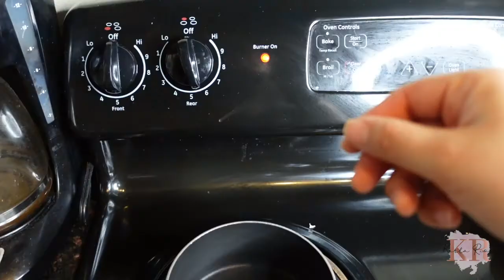Cómo Hacer una Pizza Keto Baja En Carbohidratos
Hola Hola!

En este video estaré compartiendo una receta nueva que descubrí y me encanto.

Ingredientes que necesitas son:

🔸1 cuchara de aceite de oliva extra virgen
🔸1 taza de queso mozzarella
🔸4 cucharas de queso Asiago
🔸1 cucharada de sazón italiano
🔸1 cuacharada de ajo en polvo
🔸1/3 de salsa marinada (no azucar)
🔸1 cucharada de queso permasano
🔸Basil (albahaca) opcional

¡Te mando un fuerte abrazo, y nos vemos pronto!